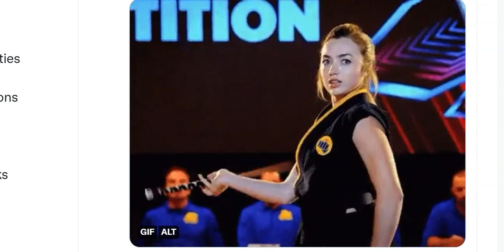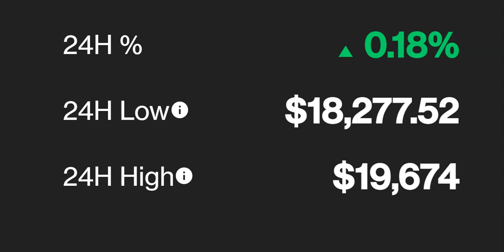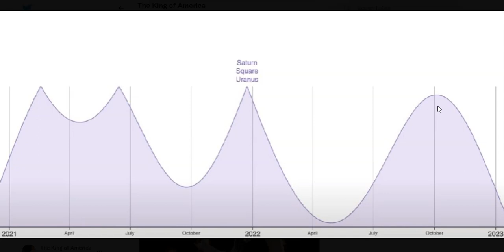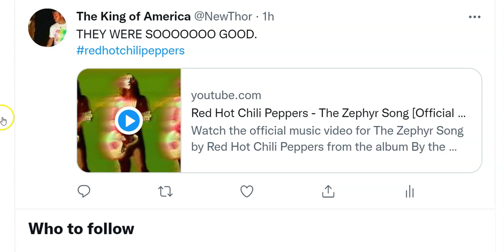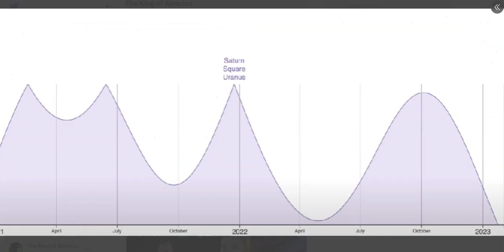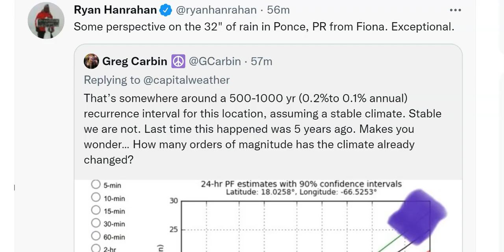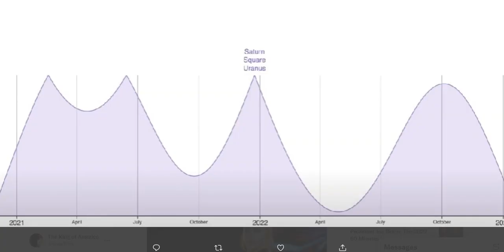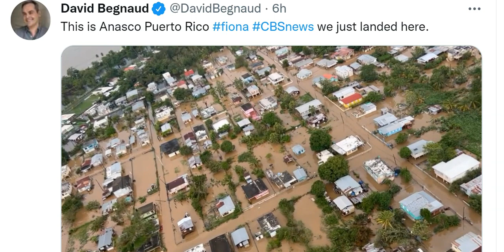Wild 30 Days ahead!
Stay cool.
God bless everyone,
T LEWISON